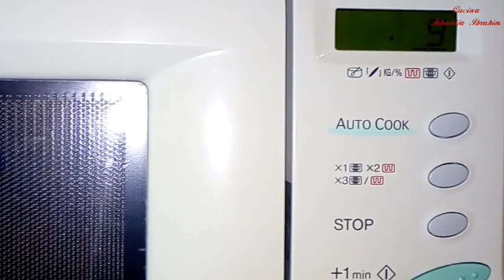torta in tazza senza forno !! pronta in 2 minuti sofficissima !! ricetta facile e veloce !!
Non dimenticare di " iscriverti " al mio canale per le mie nuove ricette e di attivare il "RING" (🔔) per le notifiche ! Grazie ! ❤❤

Ingredienti ⬇⬇

2 cucchiai di farina
1 cucchiaio di zucchero
1 cucchiaio di cacao Amaro
4g di zucchero vanigliato
3g di lievito per dolci
2 cucchiai d'olio
55ml di latte
1 cucchiao di cioccolato spalmabile

المكونات⬇⬇

 2 ملاعق كبيرة من الدقيق
 1 ملعقة كبيرة سكر
 1 ملعقة كبيرة كاكاو مر
 4 جرام من سكر الفانيليا
 3 جرام من مسحوق الحلويات
 2 ملعقة كبيرة زيت
 55 مل من الحليب
 1 ملعقة كبيرة شوكولاتة قابلة للدهن

Ingredients ⬇⬇

 2 tablespoons of flour
 1 tablespoon of sugar
 1 tablespoon of bitter cocoa
 4g of vanilla sugar
 3g of baking powder
 2 tablespoons of oil
 55ml of milk
 1 tablespoon chocolate spread